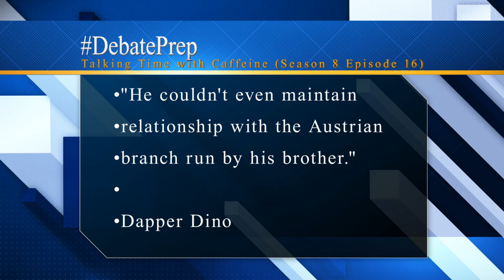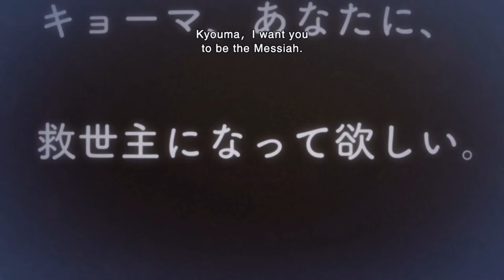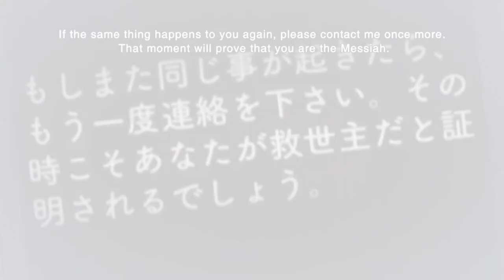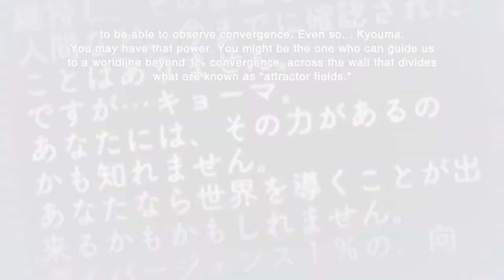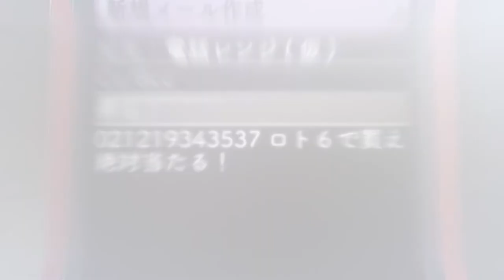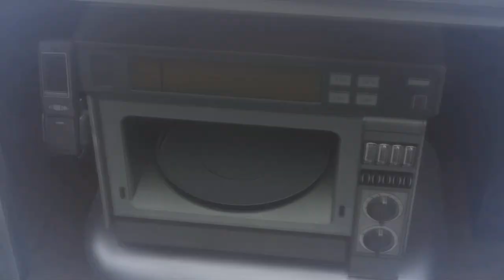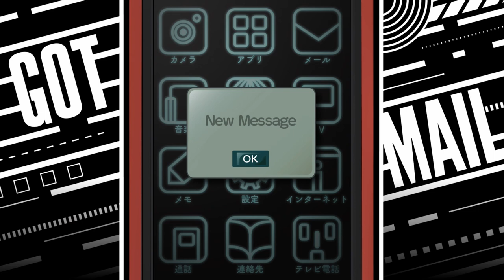Chaos Theory Homeostasis (Let's Play Steins Gate Elite 22)